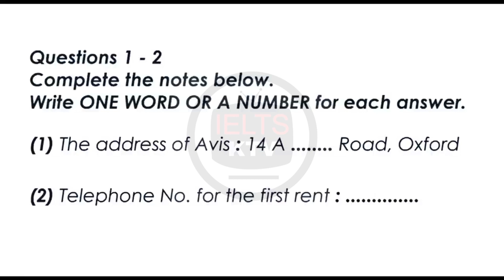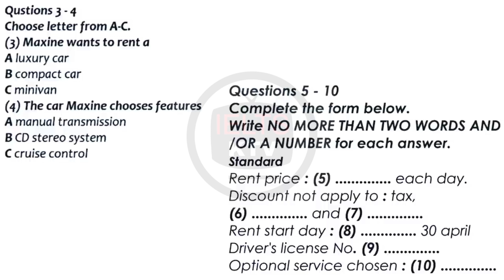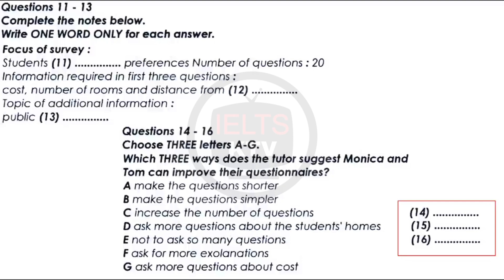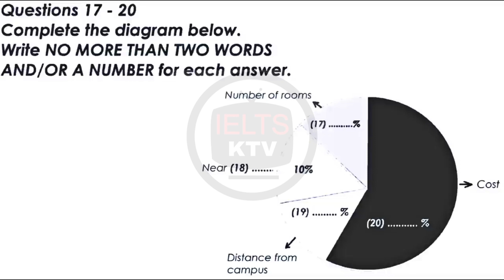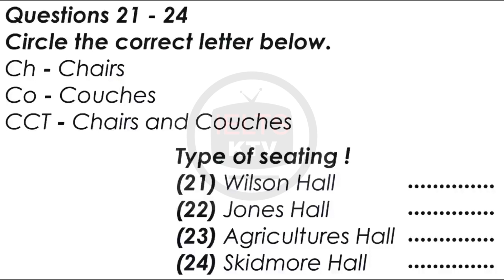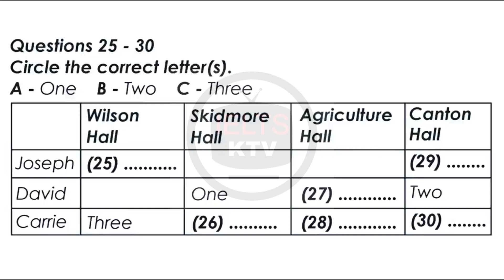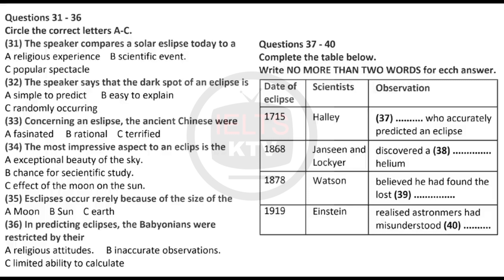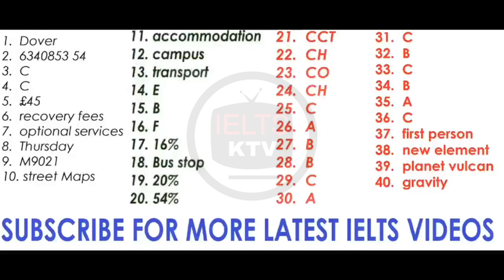IELTS actual listening test with answers|23.07.2023|. August Month ielts exam prediction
| January- April 2023 IELTS cue cards |16 July ielts exam prediction | prediction for 16 July | 22 July ielts exam prediction| prediction for 22 July exam | June month ielts exam prediction  |university of    Cambridge | persona language test
breakingnews |700 students deport from Canada
| single module retake
| August Month IELTS exam prediction